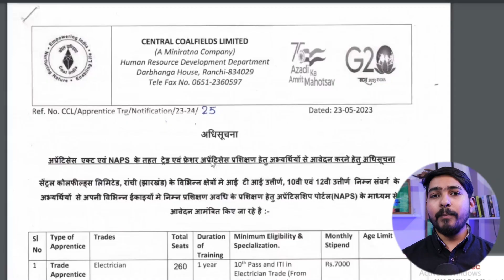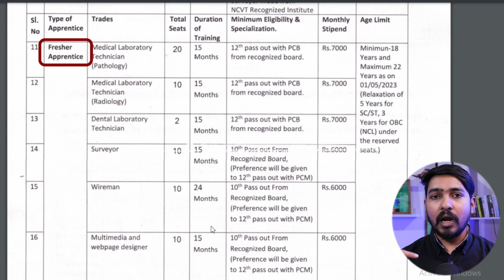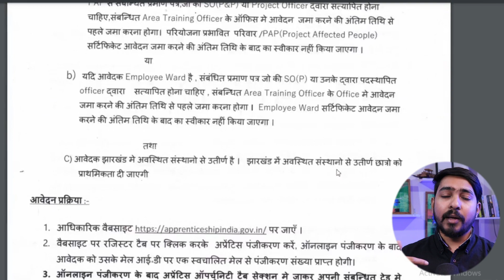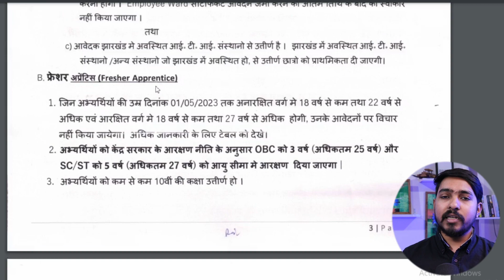10th and 12th pass jobs | Freshers | No Interview, No exam | Latest jobs 2023 | Sarkari jobs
Central Coalfields Limited is a subsidiary of Coal India Limited, an undertaking of the Government of India. CCL was established in 1956 as National Coal Development Corporation Limited and is a Category-I Mini Ratna company since October 2007.

Namaste doston!